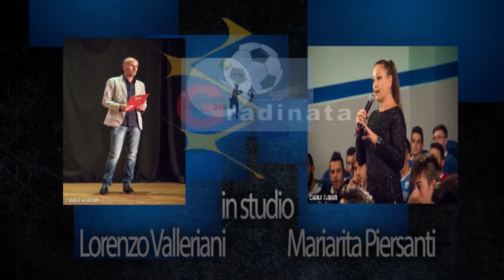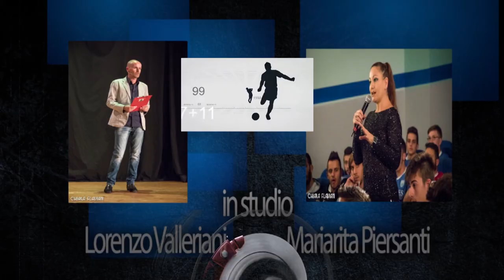Gradinata del 25/11/2017